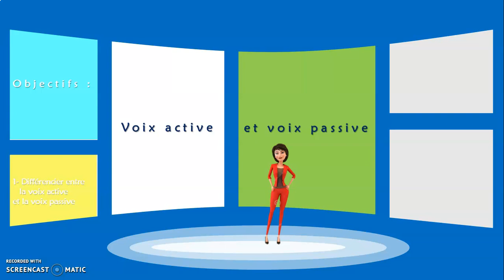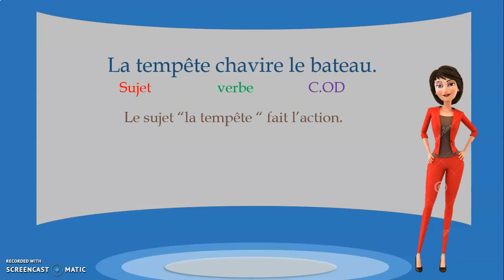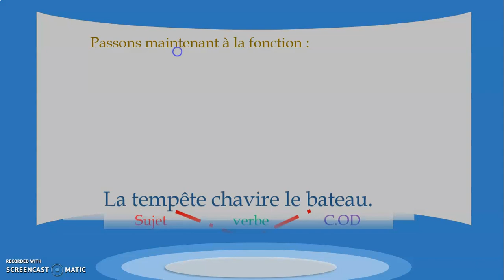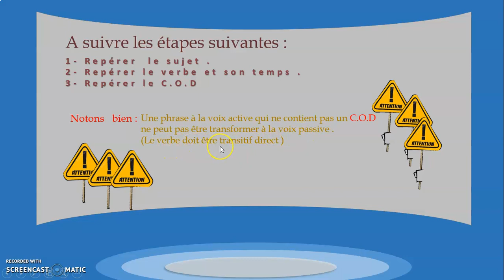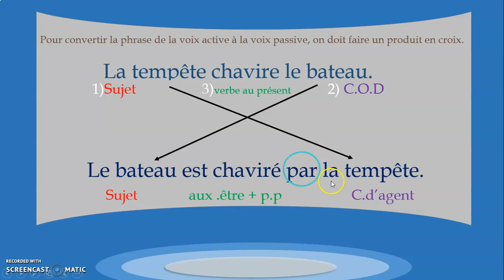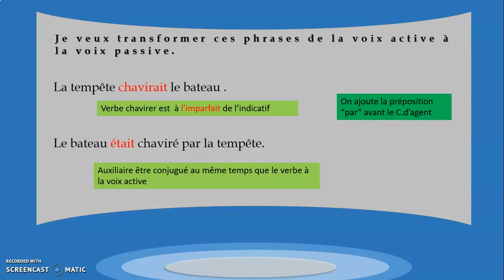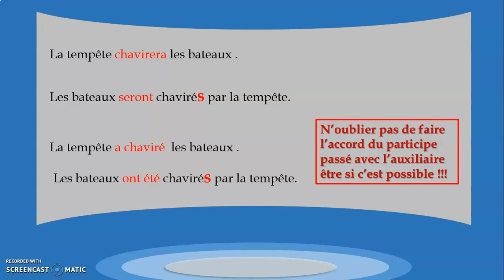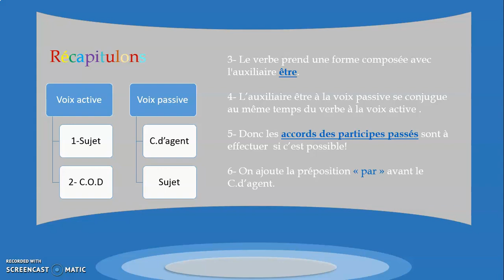la voix passivz et la voix active